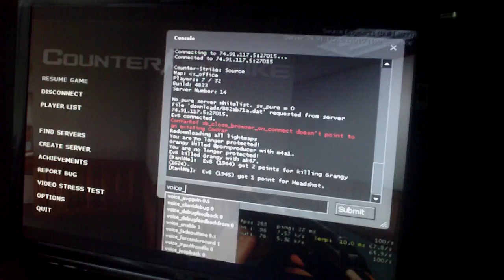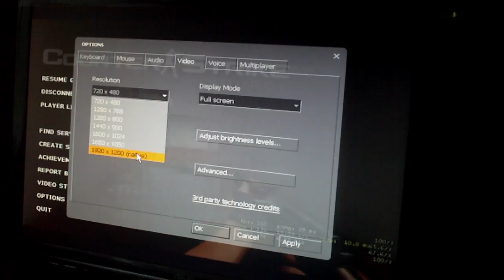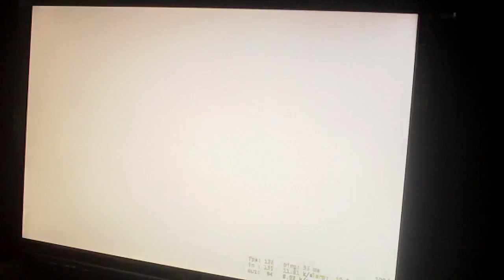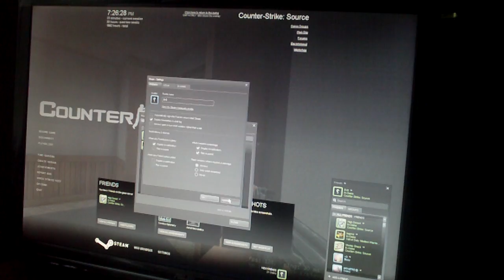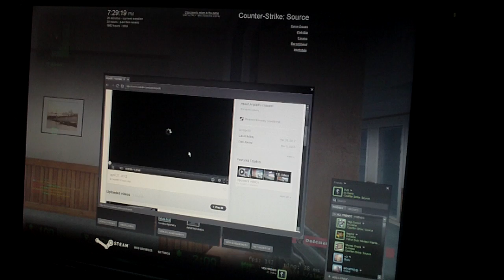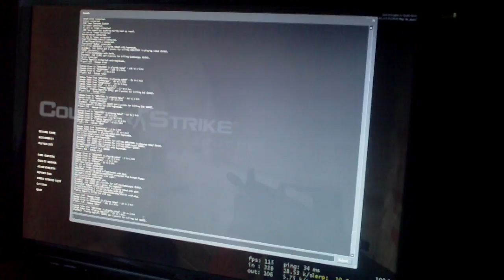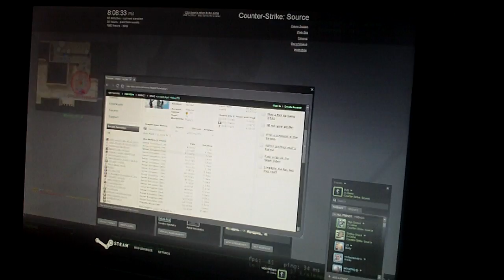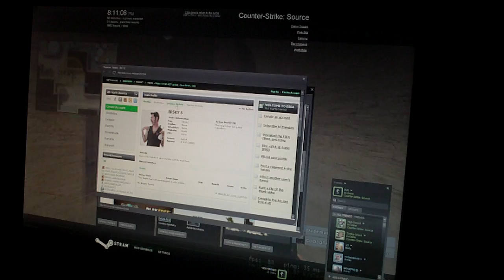ggr server ban #4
After like 15+ map rotations I get banned on this 14+ hour endurance run.  Performance was declining near the end but it still got the results.

Racked up like sub 2400 points 500+ away from 2nd position and envy ensued.

Aslan was some guy that wanted to learn from me a few years ago but failed.  Haven't seen him since but it's clear he hasn't learned anything over these years.